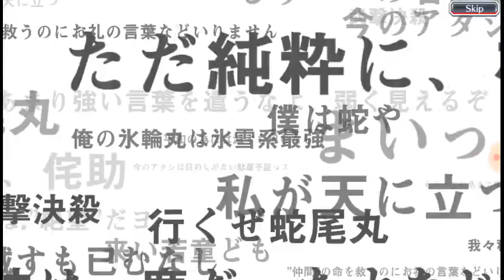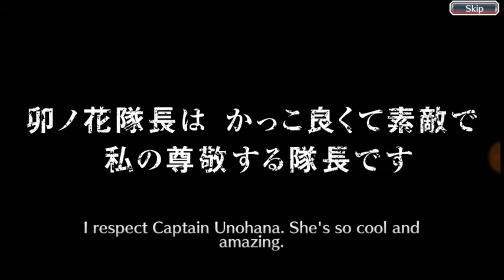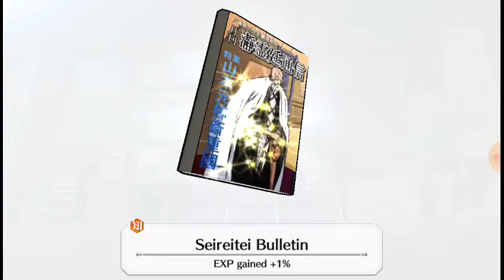Bleach Brave Souls 13 Squad Skilled Practitioners Gacha Summon + 19 Premium and 11 Accessory Tickets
Twitter (Not Very Active but what the heck.)